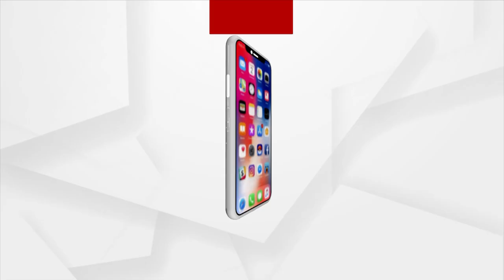Devotees From Nagpur Reach Bhubaneswar For Puri Rath Yatra